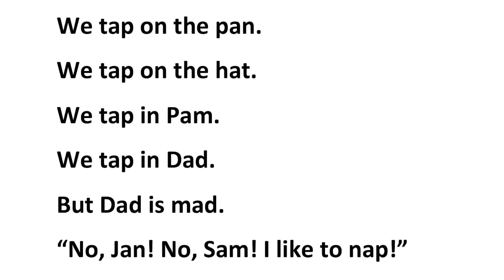КАК ЧИТАТЬ НА АНГЛИЙСКОМ УРОК 7 БУКВА y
00:00 послушай и повтори букву

00:05 послушай и прочитай слова

00:25 послушай и прочитай предложения

1:00 посмотри и проверь

карточки алфавит